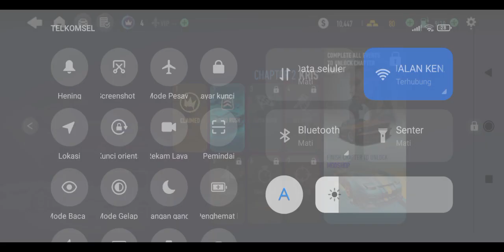[part 2]main game need for speed dapat mobil baru tapi rp nya sedikit